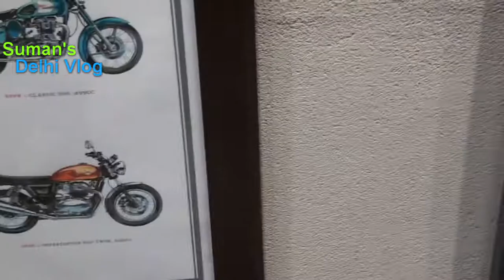New Meteor 350 Delivery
New Meteor 350 Delivery Royal Enfield customization silver color